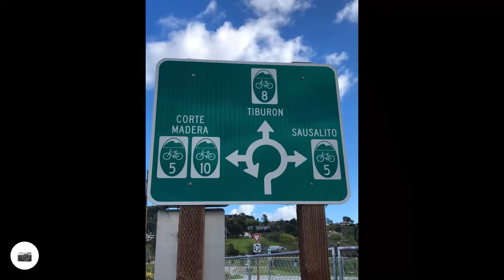California living it up..